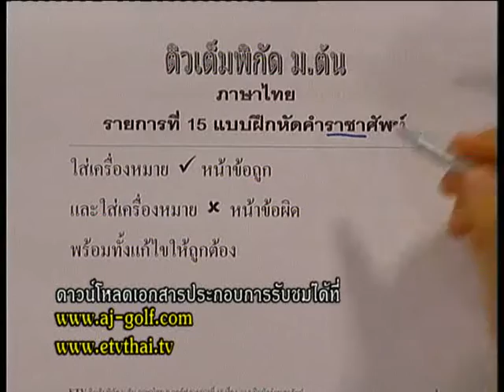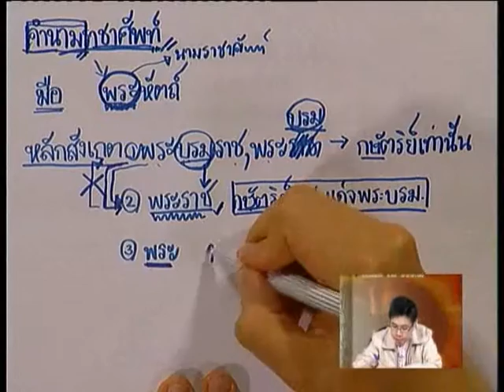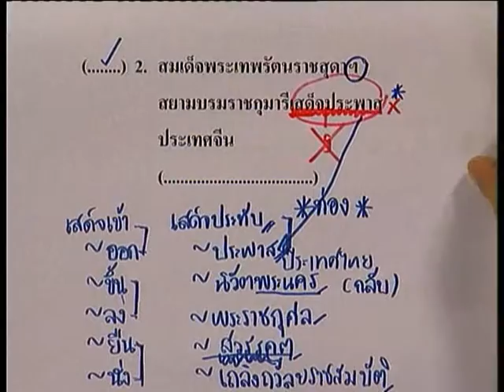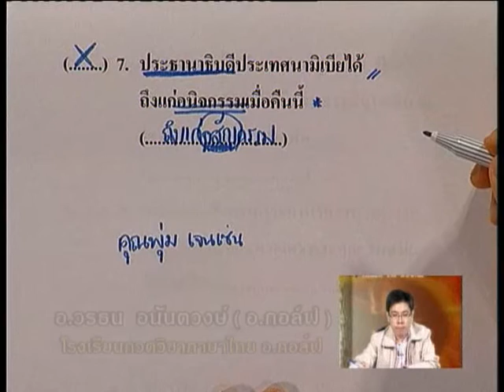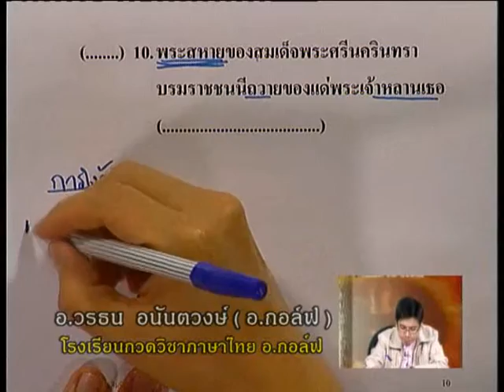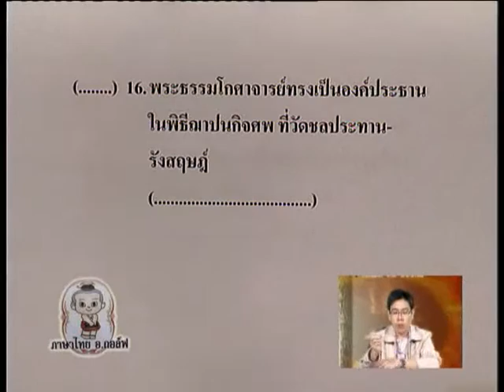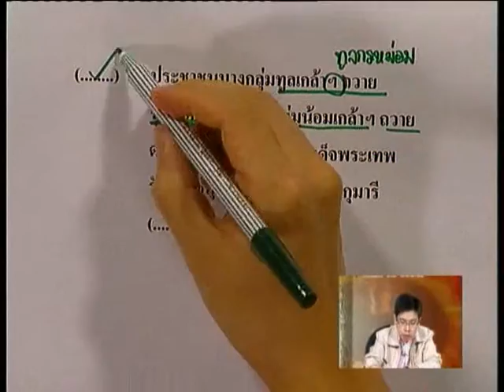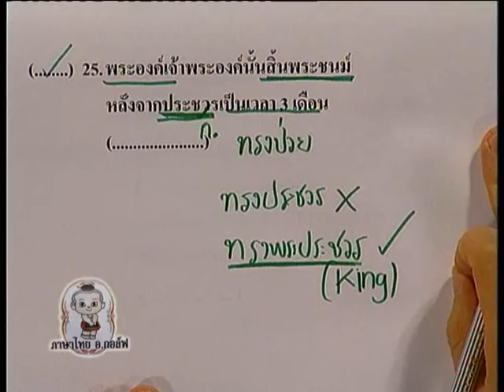ETV ติวเต็มพิกัด ม.ต้น (วิชาภาษาไทย) 15 - แบบฝึกหัดคำราชาศัพท์